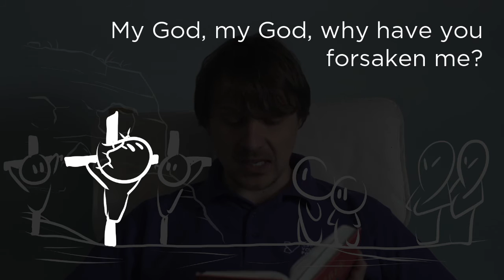Mark 15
The penultimate chapter and the most important point in all of history in Mark 15.